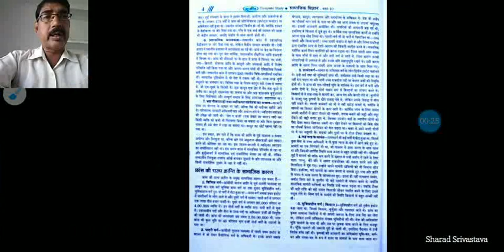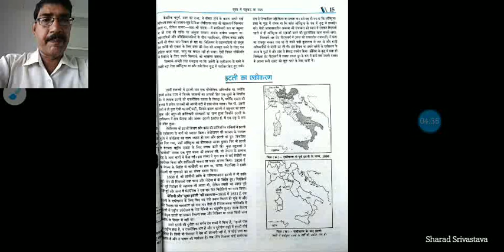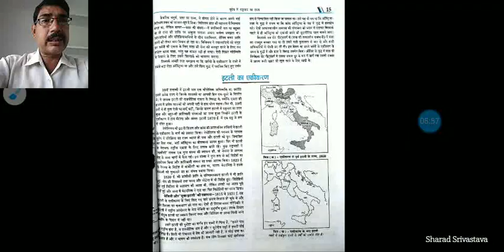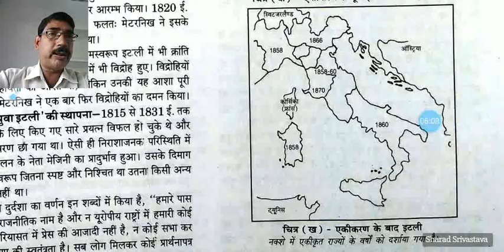Class 10 सामाजिक विज्ञान Topic इटली का एकीकरण, मेत्सिनी एवं काउंट कैमिलो दे कावूर का योगदान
Sharad Srivastava Lecturer MVPGIC Baberu 8 September 2020